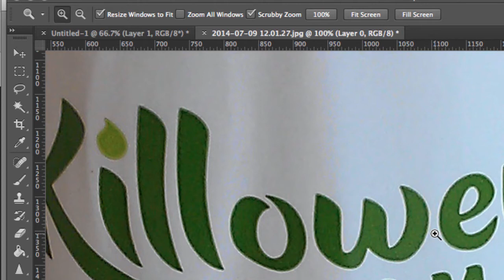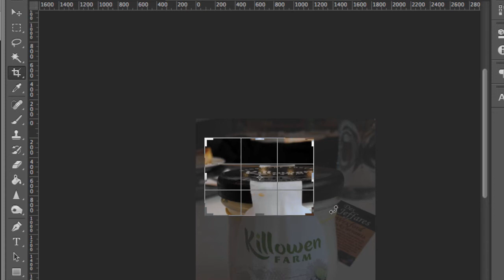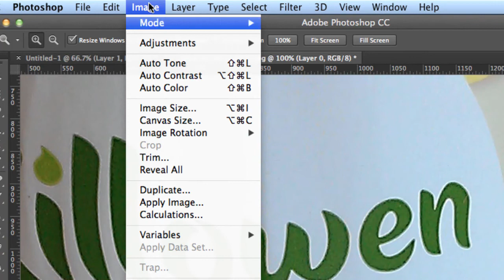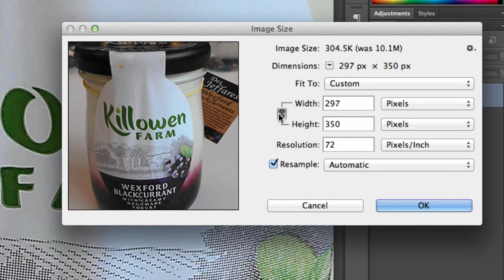Adobe Photoshop CC: Resizing and cropping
You should practice resizing and cropping as part of your daily exercises. This strengthens bones.